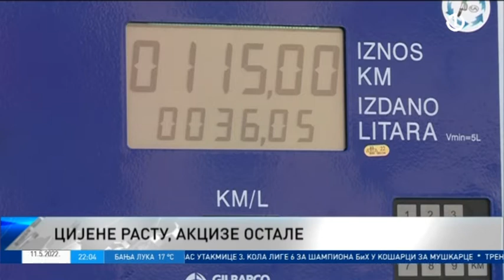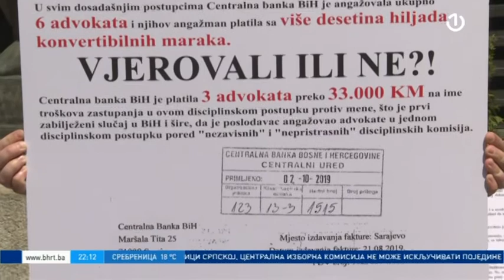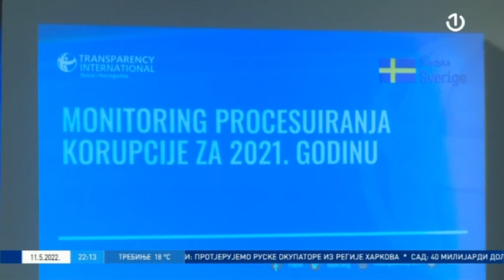Dnevnik 3 - 11.05.2022.